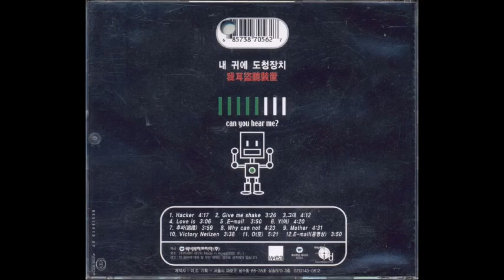내귀에 도청장치 我耳盜聽裝置 1집 - 내 귀에 도청장치(Wiretap in my ear)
2001내 귀에 도청장치 Wiretap in my ear
이혁 Vocal
이종필 Bass
이미용 Keyboards
정유화 Guitar
 정재훈 Drums
청음 STUDIO
E.x. Producer 김학래
music director 송재우
TRACKS
Disc 1
1.Hacker
2.Give Me Shake
3.그대
4.Love Is
5.E-Mail
6.Y (아)
7.追播 (추파)
8.Why Can Not
9.Mother
10.Victory Netizen
11.O (空)